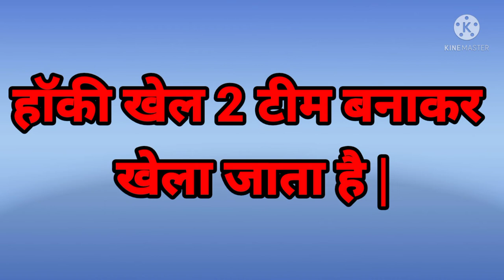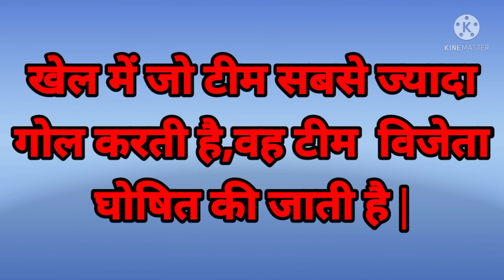हिंदी निबंध- मेरा प्रिय खेल- हाॅकी / 10 लाइन हिंदी निबंध/ 10 lines Hindi Essay on Hokey game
# Gayan Ganga Bharat # ज्ञान गंगा भारत #